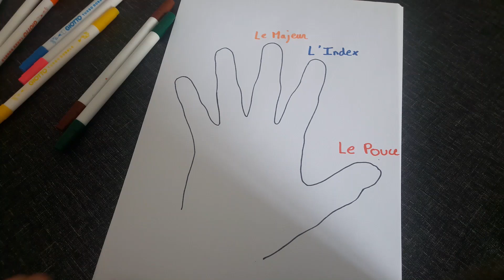Learn French: Les doigts de la main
Practice your French vocabulary with your little one!

Brooklyn Global Prep is a unique, Reggio-inspired Language Immersion Preschool. Children spend their day immersed in rich vocabulary in Mandarin Chinese or French, while our academic curriculum is presented by loving teachers in an interactive and engaging way. Our child-centric haven utilizes language immersion, creative open spaces, nature, art and music to continue the path of happy, culturally diverse, open-minded global thinkers and forever learners.

Our activity-based curriculum enables students to support the development of physical, emotional, social, and intellectual needs of each child. By developing competence and confidence, Brooklyn Global Prep helps students experience the joy of  learning. Through early exposure to language, we seek to provide students  with a foundation for future learning and cultivate their long-term interest in the language, in addition to its cultures and traditions. We partner with our students’ families and communities to foster a true love of language, culture, education and the arts to grow into global leaders of the next generation.